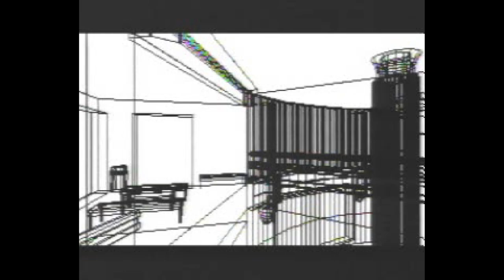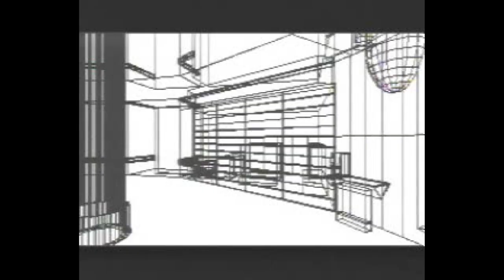R?MJ: The Mystery Hospital - Hyper PlayStation Re-MIX Trailer #2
The second preview of R?MJ - The Mystery Hospital was featured on a demo disc of a Japanese magazine Hyper PlayStation Re-MIX.